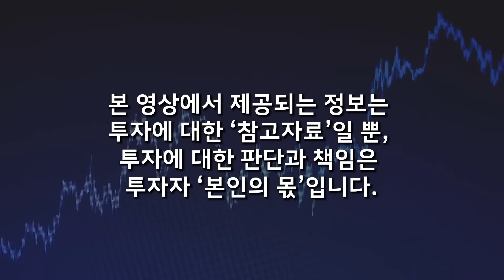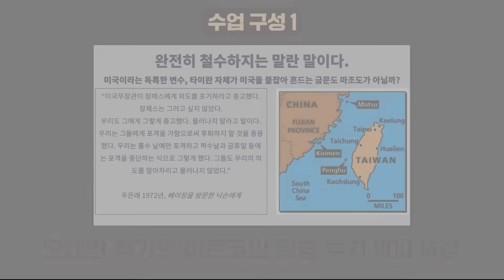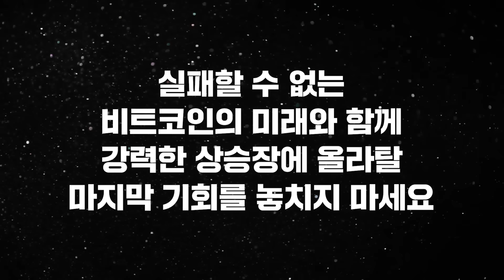조만간 엄청 흔들어 댈 겁니다. 비트코인, 절대 놓치지 마세요. 가짜 뉴스에 속으면, 절대 안 됩니다 (오태민 작가 / 8화)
📌 오태민 작가와 함께하는 [비트코인 필승 투자 스터디] 신청 링크
*오태민 작가가 최초로 제작한 한정판 교재가 담겨있는 비트코인 투자 스터디에 초대합니다.
*교재 재고 소진 시 신청이 곧 마감됩니다.

드디어 비트코인의 계절이 돌아왔습니다. 여기저기 부지런히 인터뷰 다니며 계절의 변화를 실감하는 요즘입니다.
강력한 비트코인 상승 기류 '반감기'가 도래할 지금, 시장이 본격적으로 달궈지기 전 저와 함께 마무리 점검을 하시길 바라는 마음으로 준비하였습니다.
[비트코인 필승 투자 스터디]는 제가 직접 제작한 강의로, 핵심만 알차게 뽑았으니 공부한 내용을 가다듬는 데 많은 도움이 되시리라 생각합니다.
이 강의를 통하여 일생일대의 투자 적기를 놓치지 않길 바랍니다.

아래 링크를 통해 스터디를 신청할 수 있다고 합니다.
*오태민 작가의 한정판 교재가 담겨있습니다. 교재 재고 소진 시 신청이 자동 종료됩니다.